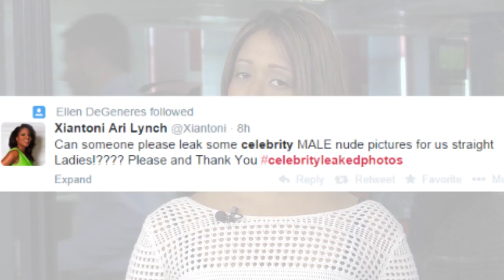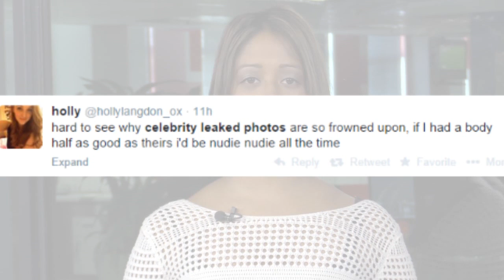Twitter reacts to second celebrity nude photo leak